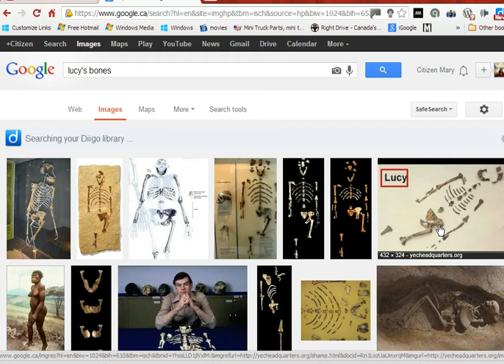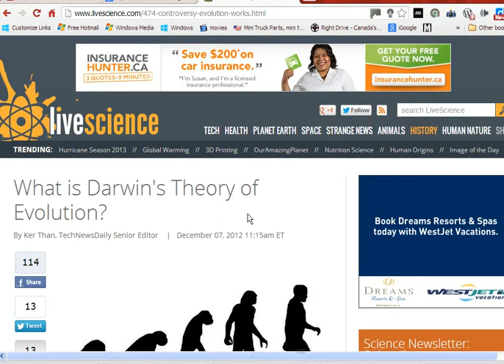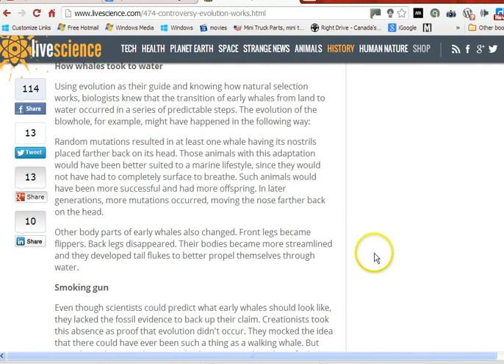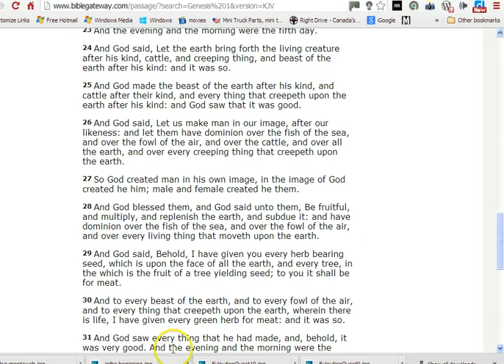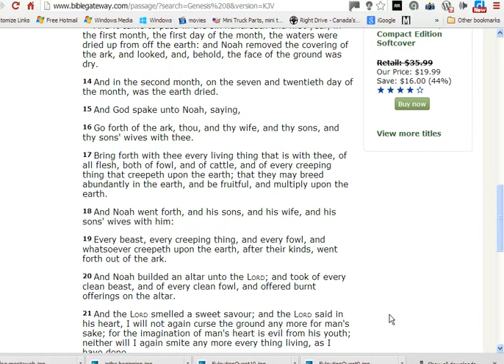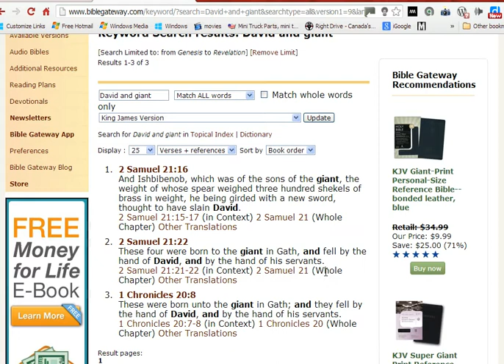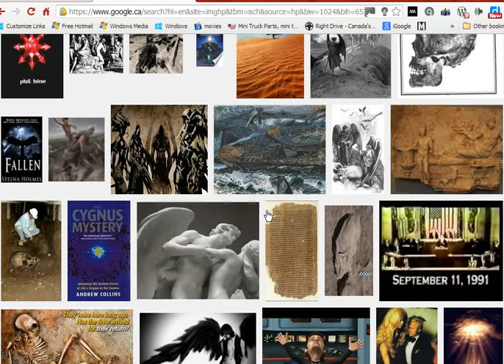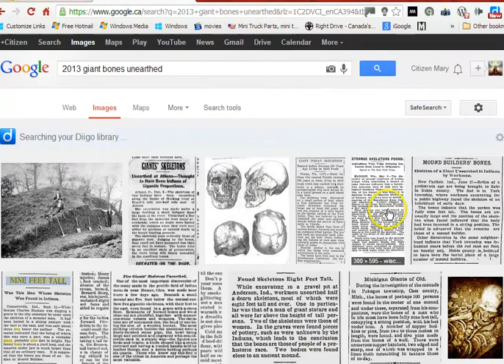Lucy, the Missing link, REALLY? C'mon now.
A look at both sides of the Evolutionist vs Creationists debate, with a twist, "the truth" This is for those who assume others don't research. Well I do. I like to make informed decisions so I search for all sides of the stories debated. What cannot be dismissed is when the physical proof demanded of us, the evidence of our positions is provided. And don't be mad at us, direct your anger where it belongs, at those who have not provided us with full disclosure in order to cause human division and fuel their war games industry; and pirate the worlds wealth and knowledge for utter control for their dream of evolving into the NWO,